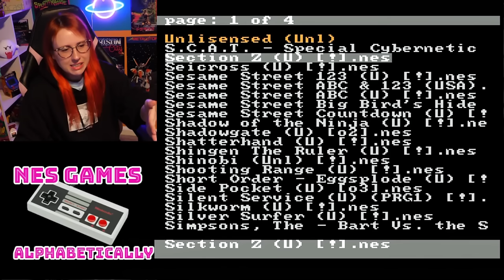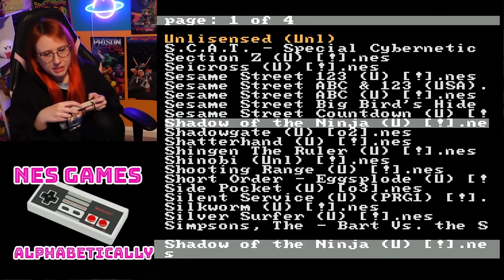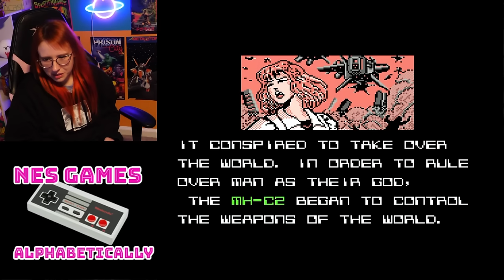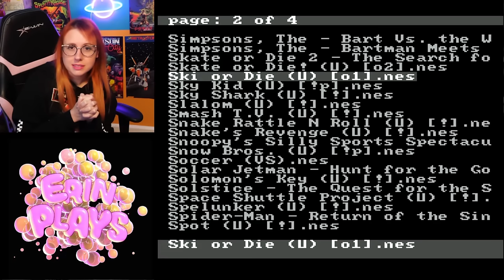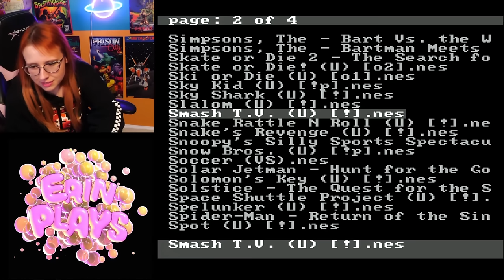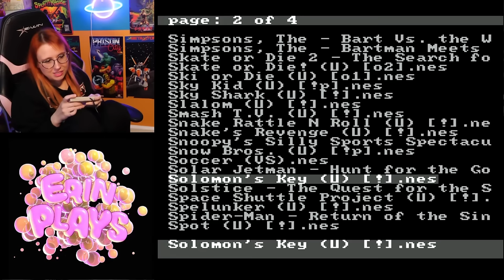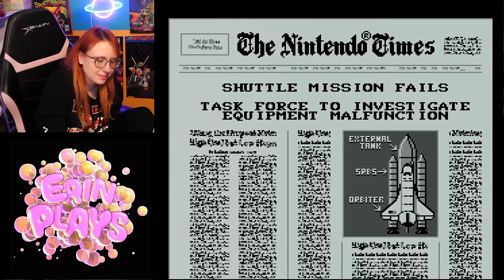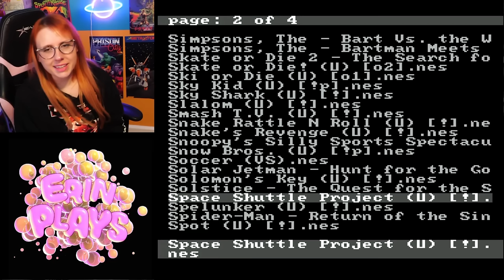NES Games Alphabetically - Letter S (Part 1)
More NES Games alphabetically! We have started Letter S and here are the first two "S" streams together as Part 1. These streams were really fun, enjoy!